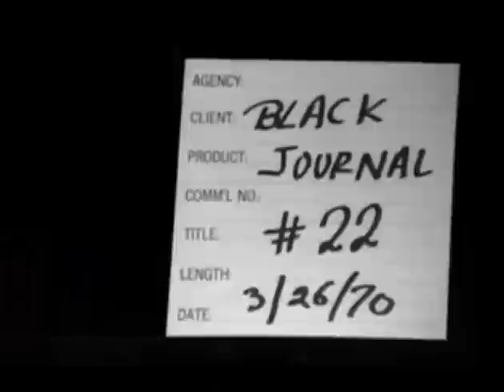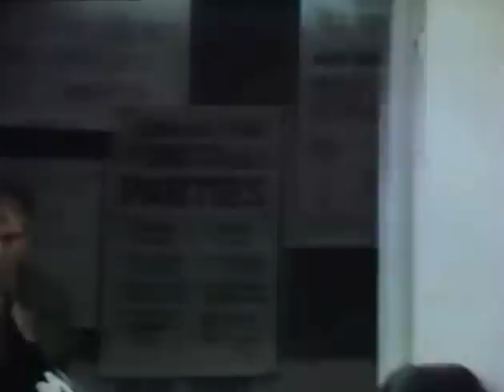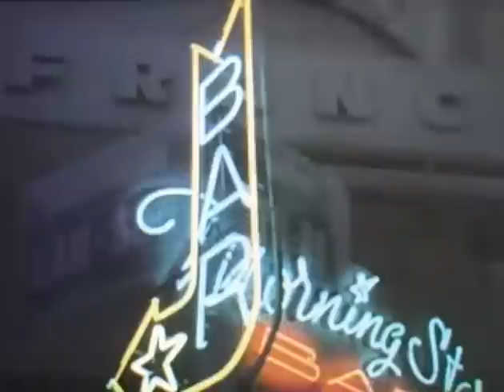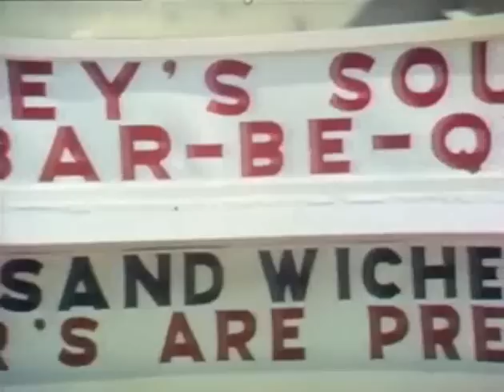Black Journal #22 Black GI 1970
National Educational Television Presents
Black Journal #22
Featuring a film by Black GI

With Lou House and William Greaves

A look at Black GI’s in Vietnam.